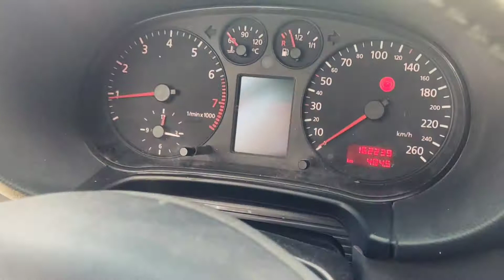🔵🔵Audi A3 1.8 T Quattro Swap 220 CV !!! ;) sa marche fort !!!🔵🔵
Dans cette vidéo je vous présente la voiture de mon ami Christophe qui a fait quelques modifications.

Il s'agit d'une Audi A3 année 2000 moteur 1.8 T Quattro de 180cv à l'origine swapé en 220cv.

On vous présente cette magnifique voiture !!!

A bientôt sur Cars Effect